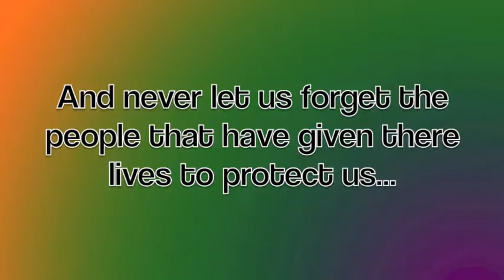Vancosky bailey pj